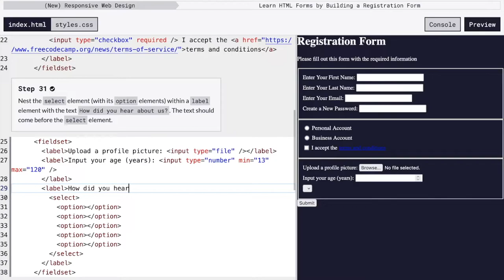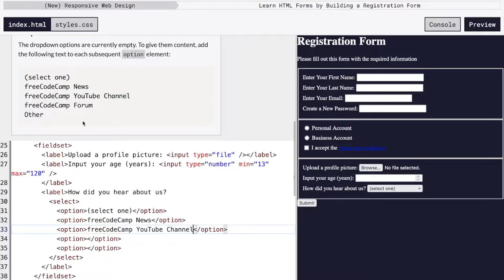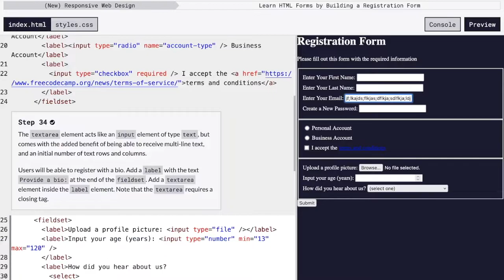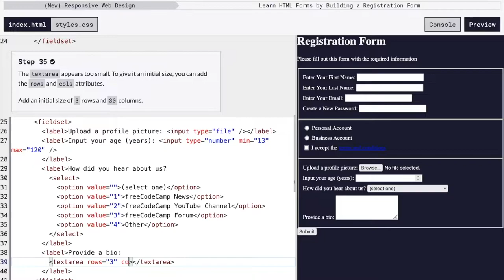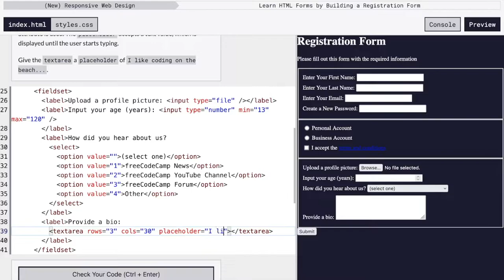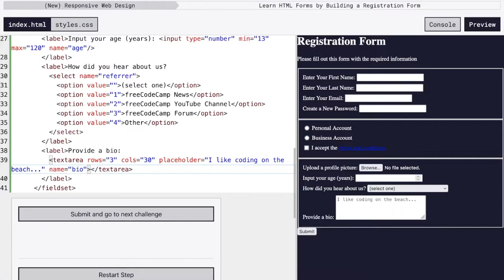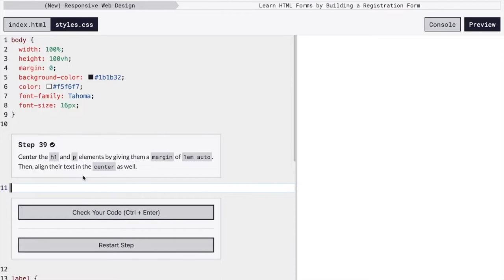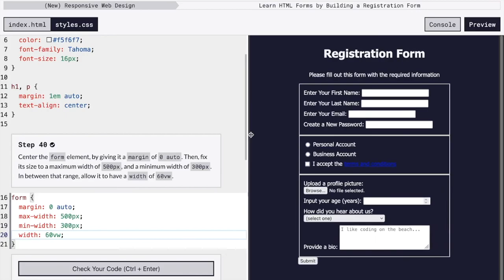Learn HTML Forms by Building a Registration Form - Steps 31-40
Walk through steps 31-40 of the Learn HTML Forms by Building a Registration Form course in freeCodeCamp's (New) Responsive Web Design certificate

00:00 - Intro
00:10 - Step 31
00:57 - Step 32
01:22 - Step 33
02:16 - Step 34
03:29 - Step 35
03:49 - Step 36
04:11 - Step 37
05:36 - Step 38
06:05 - Step 39
07:14 - Step 40
08:08 - Outro